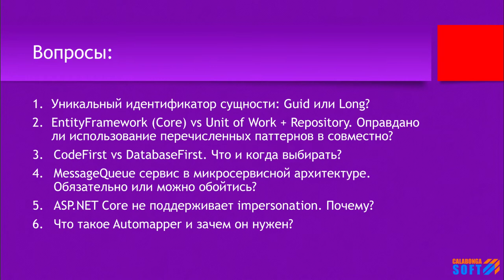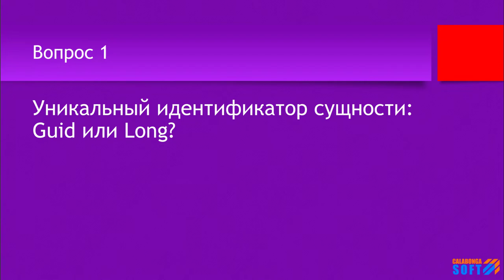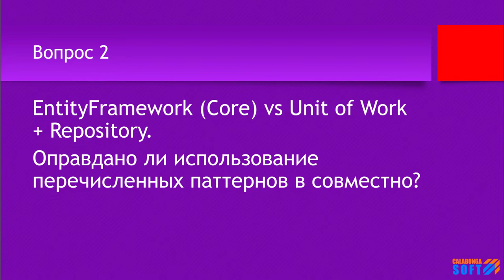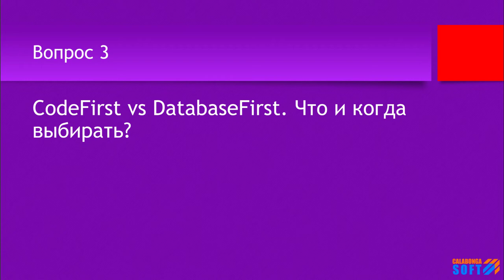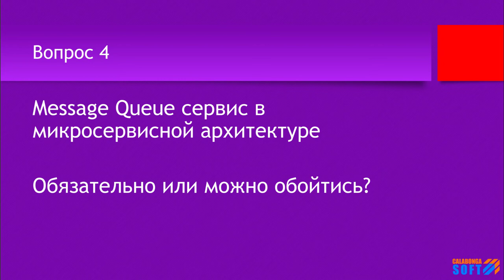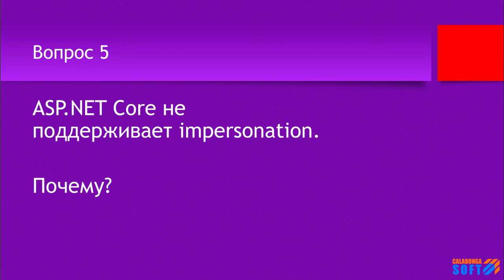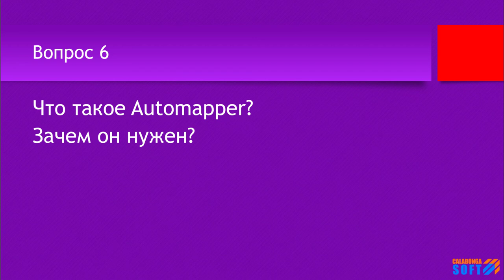FAQ 1 по программированию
Ключевые моменты

Вопросы, которые рано или поздно возникают у разработчиков, которые стремятся улучшить свой код и архитектуру, инструменты и утилиты, навыки, опыт и зарплату.

В этом видео будут ответы на следующие вопросы:

00:19 | 1. Уникальный идентификатор сущности: Guid или Long?
02:15 | 2.  EntityFramework (Core) vs Unit of Work + Repository. Оправдано ли использование перечисленных паттернов в совместно?
05:20 | 3. CodeFirst vs DatabaseFirst. Что и когда выбирать?
10:00 | 4.  MessageQueue сервис в микросервисной архитектуре. Обязательно или можно обойтись?
12:18 | 5.  ASP.NET Core не поддерживает impersonation. Почему?
14:07 | 6. Зачем нужен Automapper?

Есть ещё вопросы? Пишите пожалуйста в комментарии. Обязательно отвечу на все.